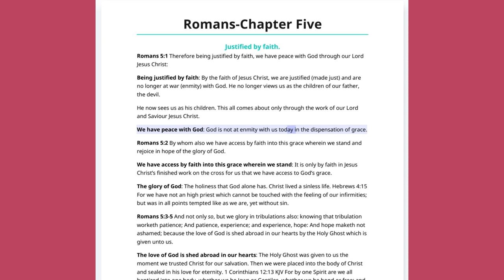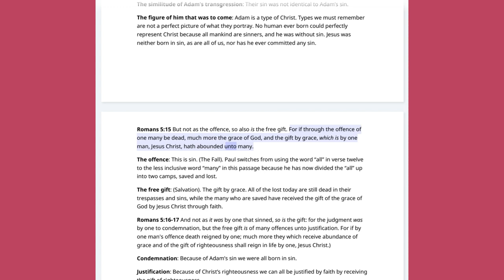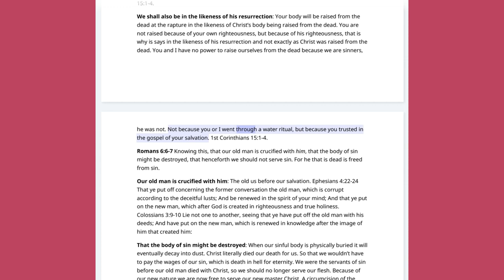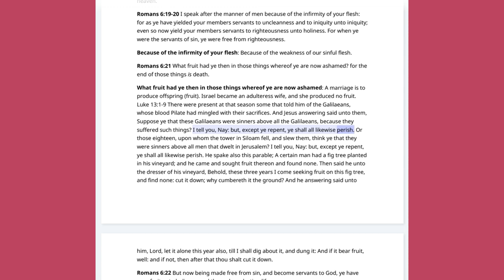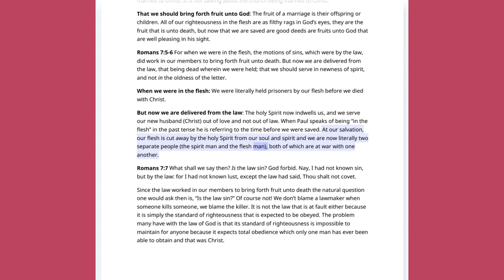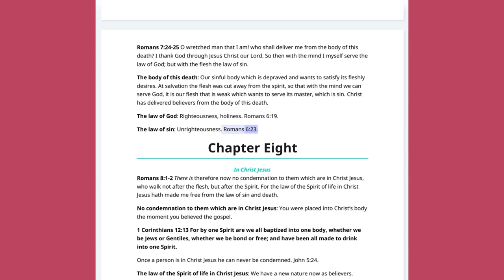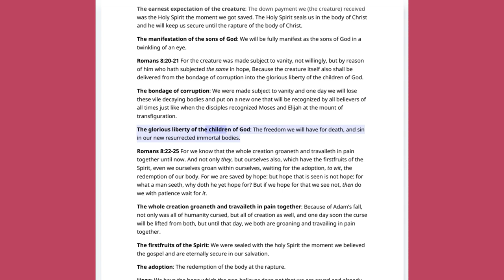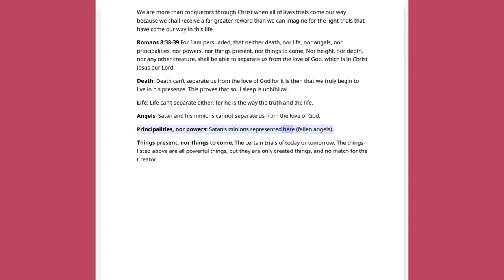No.45-Pauline Epistles-1 Corinthians Chapters 5-8 Rightly Divided